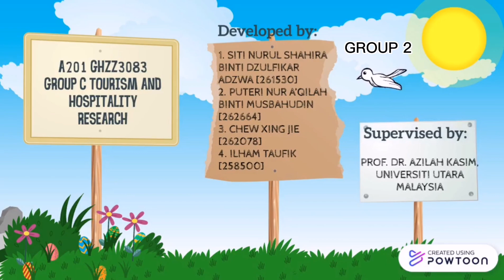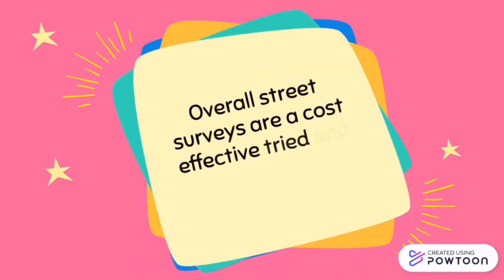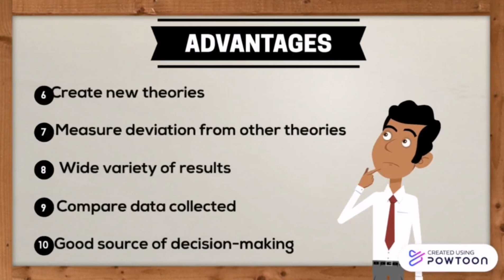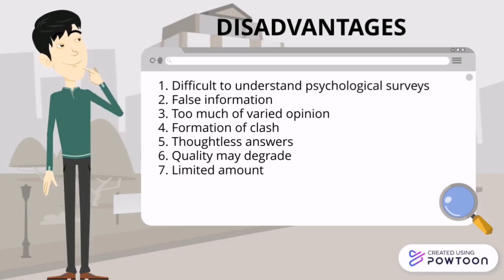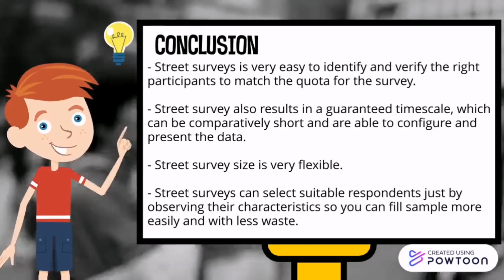STREET SURVEY IN RESEARCH METHODOLOGY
A Powtoon video on Street Survey prepared by Group 2